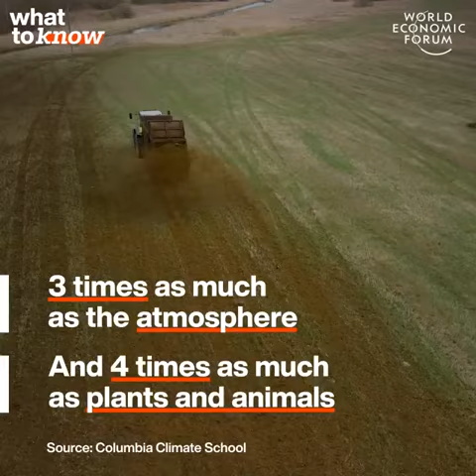Do you know that "built environment" (which is what you do/build)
Salam, dear Urban Designers. How do You think you can overcome warmer/boiling temperature, polluted air/land/water, drought, land subsidence, flood, land slide, heat wave, and all disasters? With what? Is it your beautiful concept of green city, resilient city, sponge city, smart city, or biophilic design? Boy, you love using terms that sound sophisticated, and you love to discuss over what they mean with your colleagues, don't you?

Do you know that "built environment" (which is what you do/build) alone, accounts for 38% of global carbon emissions? "Built environment" includes the city, with whatever labels/terms you put before it that make it looks/sounds sophisticated and environmentally friendly. So, "let that sink in!" (Elon Musk, October 2022).

Why is that 1 single term, "Built Environment", contributes 38% to global carbon emission? You clear land, you chop trees, you destruct natural environment and other creatures' habitats, you make people generate fuels, and you burn fuels, to make your beautiful palaces, offices, and homes, remember? If you are not the builder/constructor/developer, but you make the plan and design the city, you are the planner and the designer of that carbon emitter, no matter how green and resilient you think your design is.

Do you know what can actually heal the world? They are the 101 carbon sinkers designed by God since the beginning of the creation. Even peatland is actually the most efficient carbon sinks. That land you try so hard to chop all the trees on it, and modify it so that you can plug in the foundations of your beautiful palaces on it.
Preserve and rehabilitate them now!

Reducing global population and minimizing your consumption, are 2 other global ways to slow down and even revert this warming condition. What is your idea, both design and non design ones, to make your occupation/profession not so guilty?

Just keep updated by following us on Facebook Page, instagram, and Youtube, under the same name: Asia-Pacific Urban Designers (APUD).

This is your quality briefing. Have a quality day, cheers! 🥂💐

Asia-Pacific Urban Designers
For sustainable urban life.